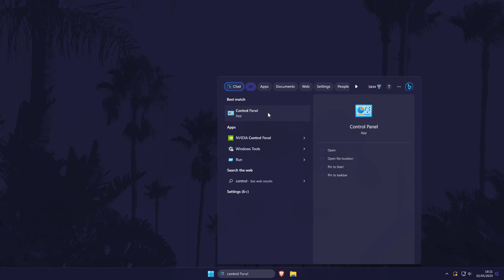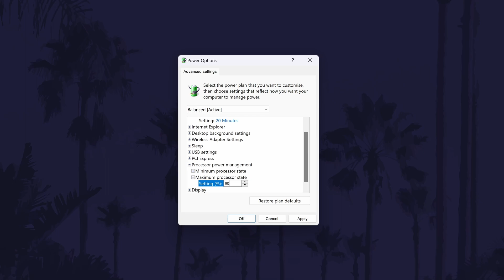How to Limit CPU Usage on PC Windows 10/11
Want to know how to limit CPU usage on Windows 10 or 11 PC or laptop? This video will show you how to limit CPU usage on Windows 11 or 10. You might want to know how to limit processor usage on Windows 10 to save power or energy. Hopefully today’s video helps show you how to limit processor usage on Windows 11!